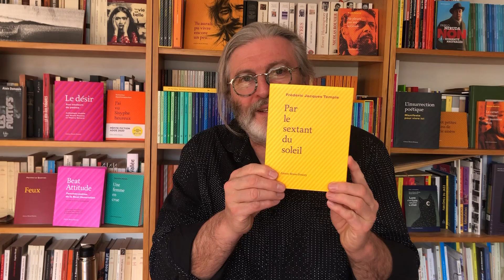"Le désir en toutes lettres" : R comme Rage de vivre / Printemps des Poètes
À l'occasion du Printemps des Poètes, Bruno Doucey décline le mot "Désir" en toutes lettres !
Pour la dernière lettre du mot Désir, ce sera donc R comme Rage de vivre que Bruno Doucey explore en poésie...

Livres évoqués :
/ "Le désir – Aux couleurs du poème", anthologie
/ "Vive la liberté", anthologie
/ "Par le sextant du soleil", Frédéric Jacques Temple